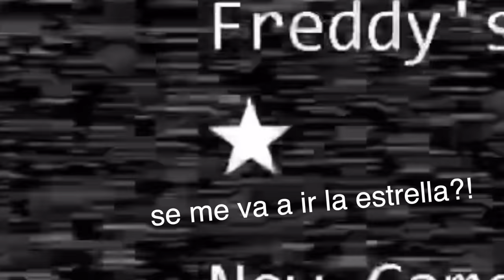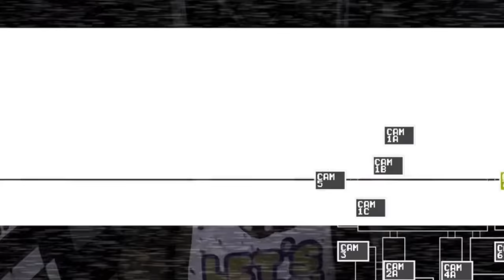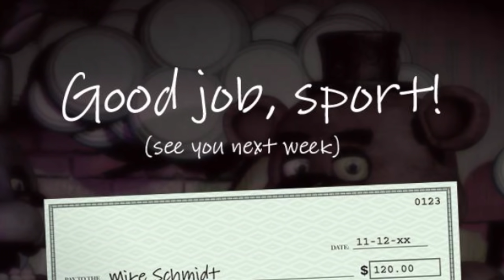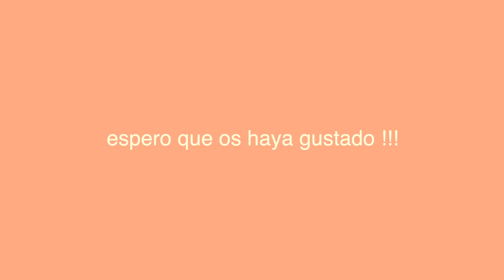VIENEN A POR MÍ | Five Nights at Freddy's 1 - Parte 1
En esta pizzería, Freddy, Bonnie, Chica, Foxy y Golden Freddy me van a intentar matar para que no llegue a las 6am! Me podré pasar todas las noches? Se me acabará la energía?! (Juego de terror) Fnaf.

os amoooo,
- iker unzu